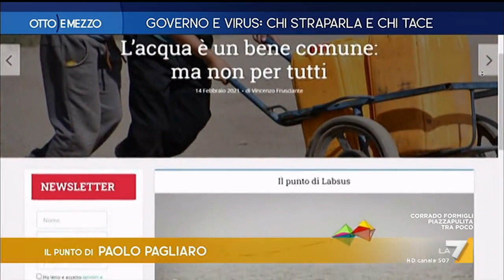Otto e Mezzo la7 - Governo e virus: chi straparla e chi tace - puntata 25 febbraio 2021